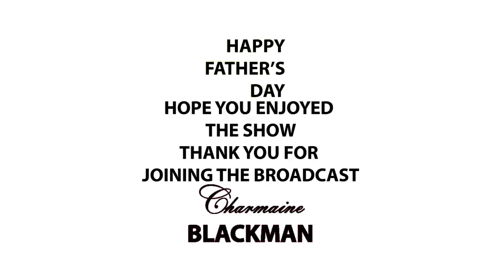AT HOME Fathers Day Concert with Charmaine Blackman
or GTT MMG: 626-7671

This Virtual concert was broadcast on Facebook June 21st 2020
This has 7 of her original songs
and the others are covers

Instragram: @Charmaineblackman1